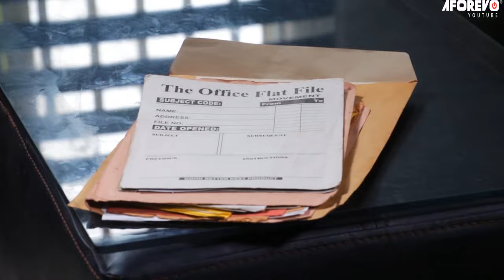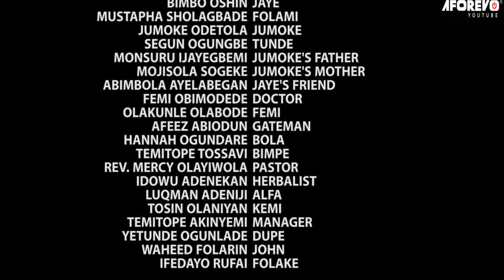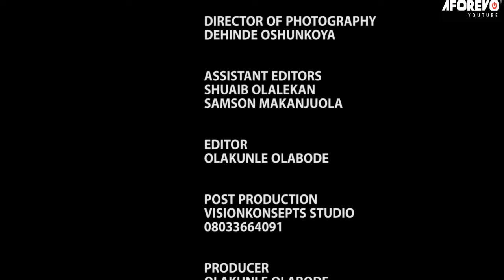MY PLAY BOY - A Nigerian Yoruba Movie Starring - Bimbo Oshin, Mustapha Sholagbade, Jumoke Odetola